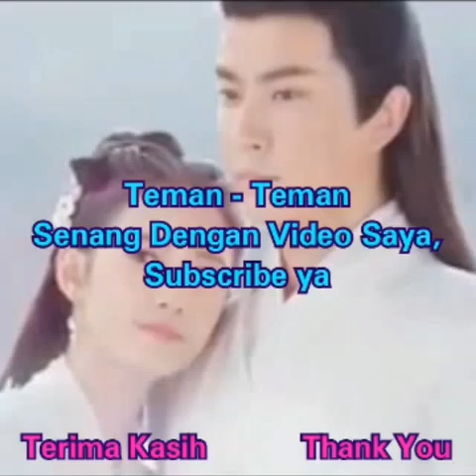Yu Meng Long ( Alan Yu ) Expressions in The Love Lasts Two Minds Drama